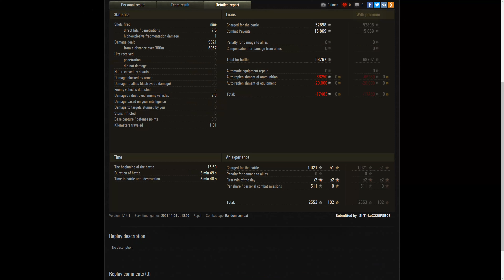FV4005 Stage II - 9K Damage World of Tanks Replays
FV4005 Stage II World of Tanks  - Maybe LIKE or SUBSCRIBE - WOT Replays,  вот, ворлд оф танкс ,Мир Танков, タンクの世界 ,ワールドオブタンクス,monde des chars,WOT, вот реплеи,World of Tanks Replays,tanks vs tanks gameplay,tanks vs tanks ,   wot eu.wot na,wot ru,wot asia,ворлд оф танкс  БОНУС КОД ,wot bonus code, World of Tanks. Официальный видеоканал,World of Tanks North America, World of Tanks Europe,  World of Tanks DE ,Best World of Tanks Replays, JOHNNY И ЛУЧШИЕ БОИ WORLD OF TANKS!,  QuickyBaby wot,      Lacho WoT Replays,Jove wot,игра,タンクの世界,ワールドオブタンクス,QuickyBaby wot,,World of Tanks Best Replays,mondo moso wot,wot gameplay replays,
World of Tanks Asia,World of Tanks.
,Action game,  Strategy video game,  Video game culture,

Other World of Tanks Youtube channels ⬆